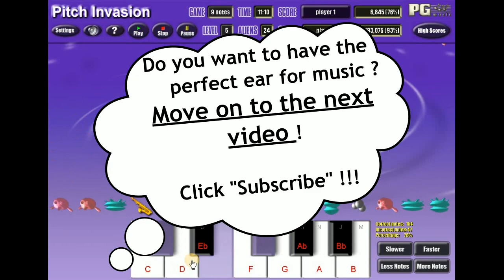How to have perfect pitch. Music game 9.4/Абсолютный слух. Игра.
How to have perfect pitch.
Music game 9.4
Ear training.

Как иметь абсолютный слух.
Музыкальная игра.